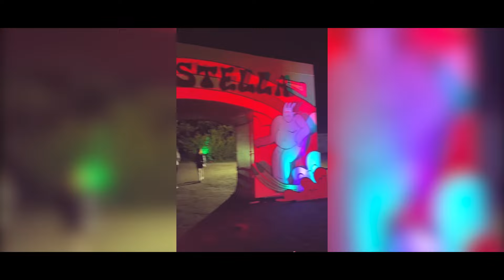Danny Tenaglia - Music is the answer (Sugarbus Remix) [Fan reaction]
Link for.